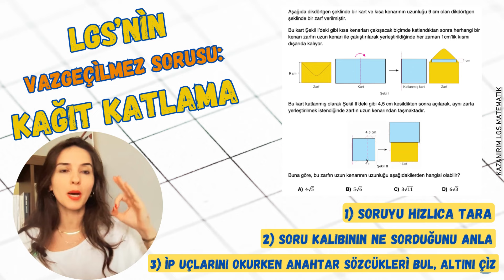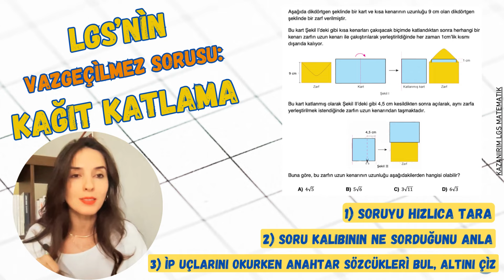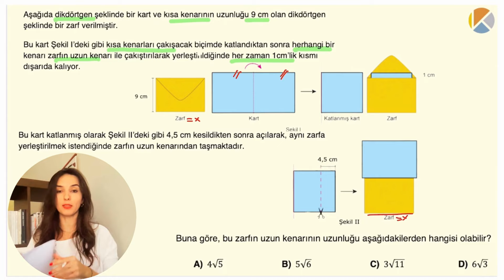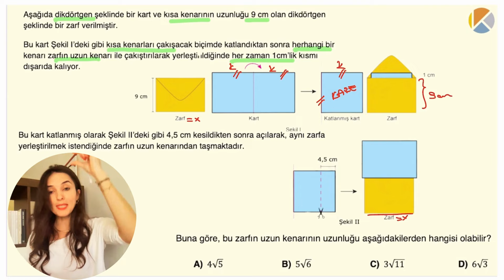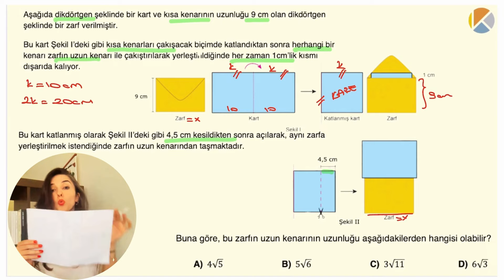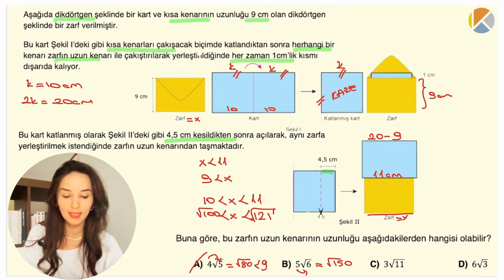3 Adımda Yeni Nesil Sorusu Nasıl Çözülür?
LGS'nin de diğer tüm sınavların da vazgeçilmez ve maalesef öğrencilerin de korkulu rüyası "Yeni NEsil" soruları çözmek o kadar da zor değil!a zor değil!
Nasıl mı?
Sorular (genelde) çok uzun ve maalesef süre sınırlı. O zaman, amacımız mümkün olduğunca ilk okuyuşta soruyu anlayarak ilerlemek olmalı.
Bunun için de şu 3 adım çok önemli:
1) 2-3 SANİYE SADECE GÖZÜNLE SORUYU TARA.
Soru hangi konuyla alakalı, gözüne ilk çarpan en dikkat çekici nokta hangisi?

2) SORUNUN TAMAMINI OKUMADAN ÖNCE SORU KALIBINI OKU, NE SORDUĞUNU ANLA.
Bir şeyin boyunu mu soruyor? Yaş mı soruyu? Kimin yaşı? Yol mu, hız mı? vs.
Ne sorduğunu anla ki soruyu okurken ne aradığını bilerek oku. İp uçlarını yakalaman hızlansın.

3) SORUYU OKURKEN ANAHTAR SÖZCÜKLERİ BELİRLE, ALTINI ÇİZ.
Sakın bütün cümlelerin altını çizme. Sadece "gerekli ve yeterli" olana odaklan. Altını çizdiğin ipuçları soruyu çözerken ya da soruya tekrar bakman gerektiğinde, problemi kısa sürede anlayıp çözüme geçmeni sağlayacak.

Ve işte hazırsın soru çözmeye.

Bu 3 adımı takip ederek "kare köklü ifadelerde yaklaşık değer tahmin etme" ile ilgili harika, MEB örnek sorularına benzer, yepyeni nesil bir soruyu çözdüm.
Siz de videoyu izledikten sonra hiçbir yerde göremeyeceğiniz müthiş yeni nesil sorular için "Kazanırım LGS Matematik" uygulamasını indirmeyi sakın unutma:

"Kazanırım" diyen, hep daha ileriyi hedefleyen, hem kendi hem ülkenin geleceğine başarılarıyla iz bırakacak gençlerin yanında olmak için buradayız.

Hedefimiz aynıysa, bir ekran kadar yakınınızdayız.

Sınavlara hazırlanan tüm öğrencilerimize başarılar diliyoruz.